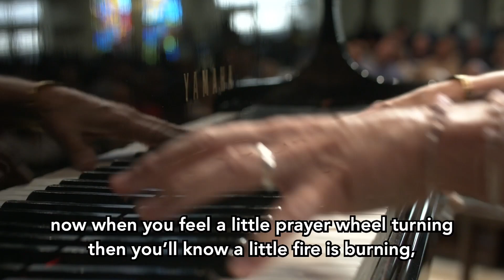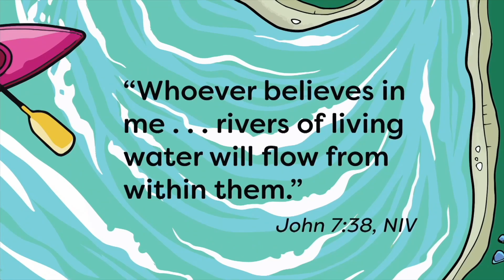Frazer Traditional Worship 7-24-22